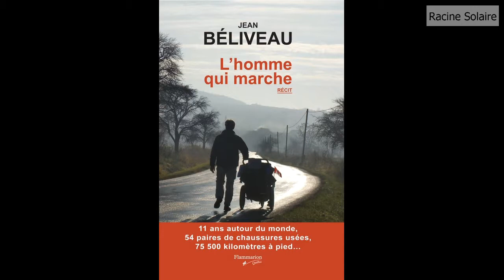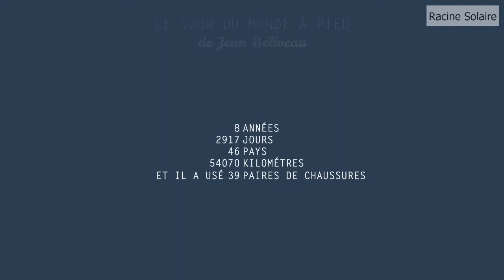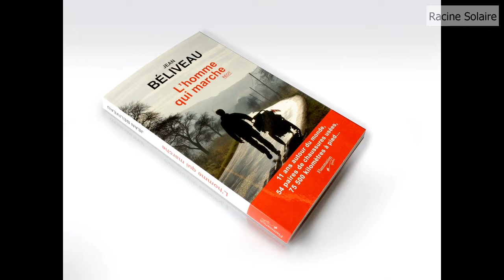IL RÉALISE LE TOUR DU MONDE À PIED PENDANT 11 ANS AVEC JEAN BÉLIVEAU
Rencontre avec Jean Béliveau, né le lundi 08 Août 1955.

Marcheur québécois qui a fait le tour du monde en 11 ans, plus exactement en 4 077 jours. Il a effectué cette marche dans le cadre de la décennie internationale de la promotion d'une culture de la non-violence et de la paix au profit des enfants du monde. Sa marche a été reconnue par l’Unesco.
Jean Béliveau est parti le jour de son 45e anniversaire, le 18 août 2000, de Montréal. Il a conclu son périple le 16 octobre 2011, 4 077 jours plus tard et après avoir parcouru 75 563 kilomètres dans 64 pays.

Son: Didier
Journaliste et montage interview: Steven

Thèmes:
1-Présentation: 2min50s
2-Commencement: 3min30s
3-Soutiens: 6min10s
4-Technique: 5min26s
5-Mécènes et spiritualité: 7min10s
6-Cause pour la paix et la non-violence des enfants: 9min35s
7-Aide de tous types de personnes: 11min
8-Divers dangers: 13min08s
9-Abandon ? 14min18s
10-Vie de couple et enfants: 16min05s
11-Personnes touchantes: 18min20s
12-Symbôle : évasion, amour: 20min50s
13-Une autre grande marche: 23min22s
14-Dôme: 24min55s
15-Message: 25min45s